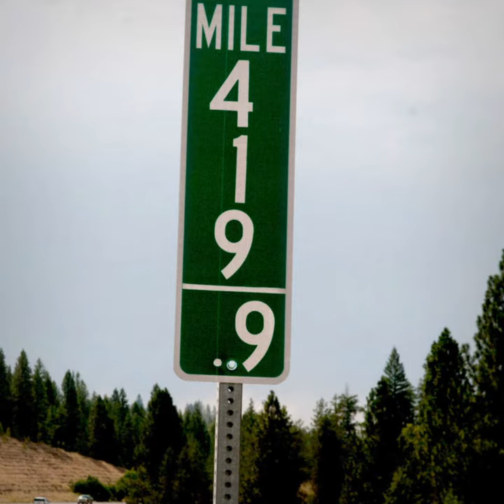Abécédaire de France Sire : M comme Mile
Nouveau rendez-vous du samedi, l'Abécédaire de France Sire vous propose de découvrir en l'espace d'une minute seulement le pourquoi du comment du mile...L'histoire d'une troupe de soldats romains est ainsi devenue une distance de référence dans les courses du monde entier, de même que sur les routes américaines.